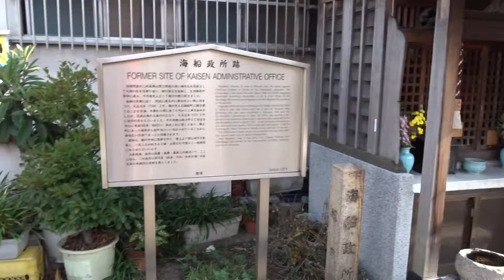海船政所跡 堺市